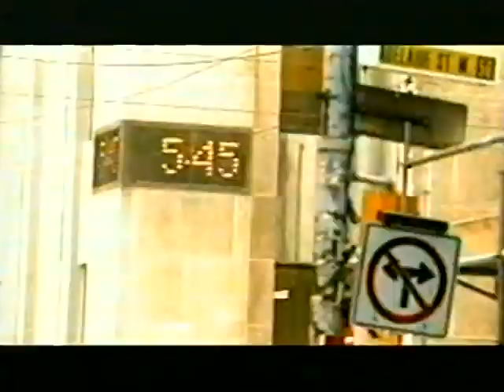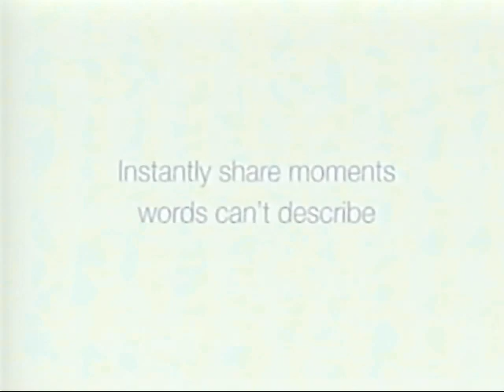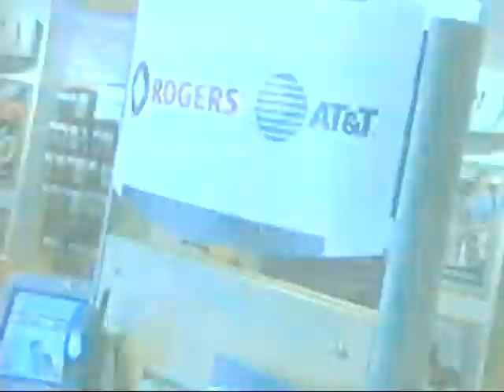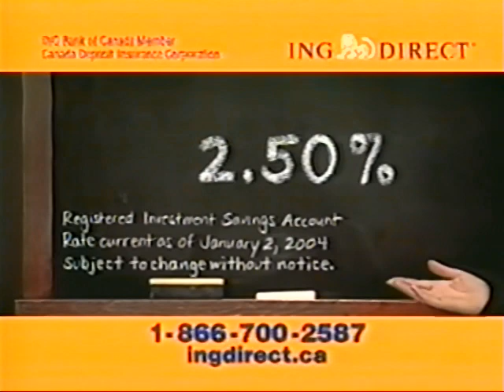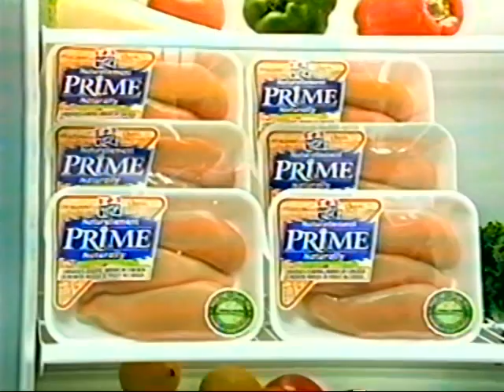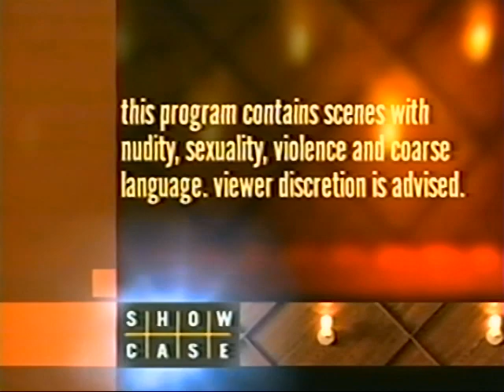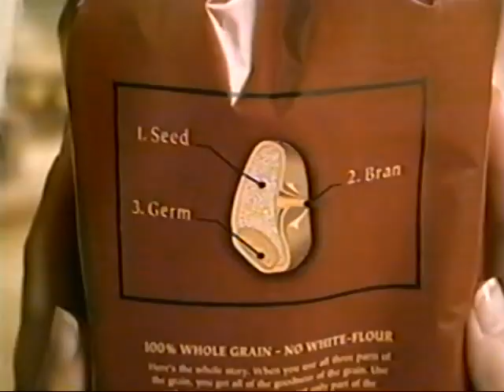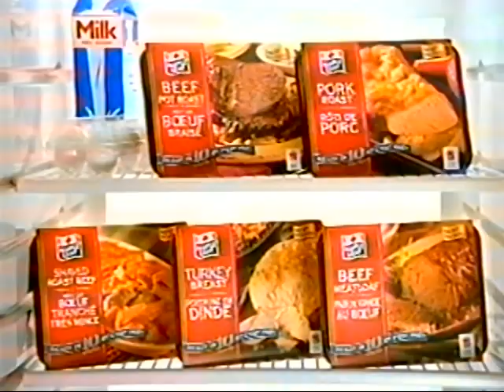Mega Compilation Cut of January 30th 2004 Showcase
Pulled from VHS Tape of January 30th 2004 broadcast of Showcase